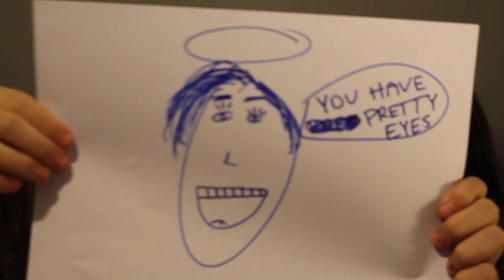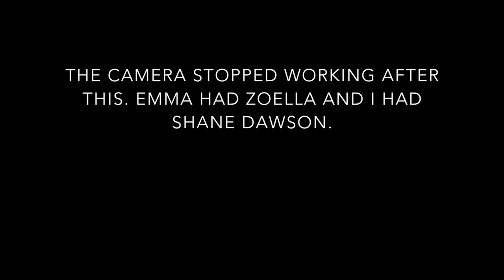DRAWING YOUTUBERS CHALLENGE W/ EMMA || keenkaylee